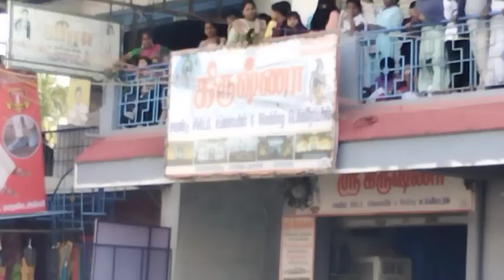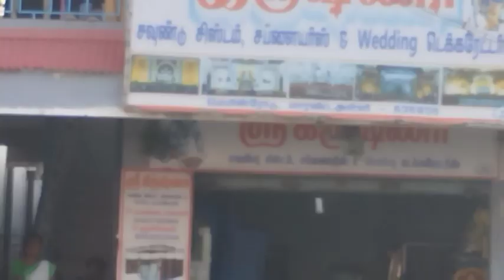jalli kattu 2024 ஜல்லிக்கட்டு மாரண்ட அள்ளி marandahalli மஞ்சுவிரட்டு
2024 jalli kattu ஜல்லிக்கட்டு மாரண்ட அள்ளி  MARANDAHALLI cow pongal festival மாட்டுப்பொங்கல் நல்வாழ்த்துக்கள்